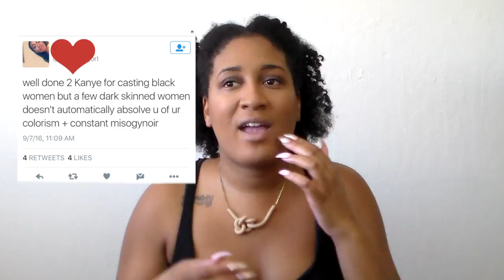Rant: yeezyseason4 hired darker models and people still complained..why?!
SOCIAL MEDIA  ___

Twitta: BBHawaii_

FAQ

what is your hair texture?
3c/4a

when did you do the big chop ?

October 2014